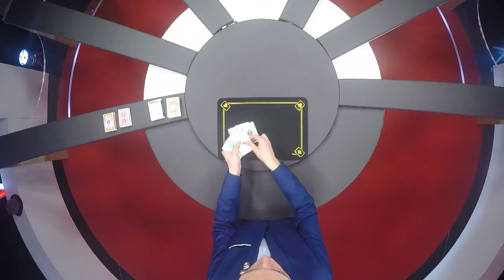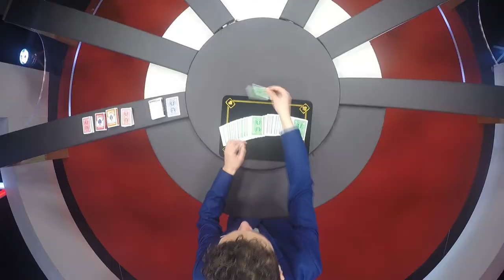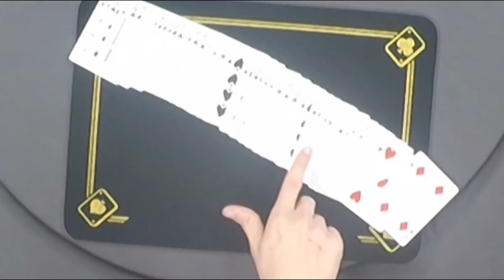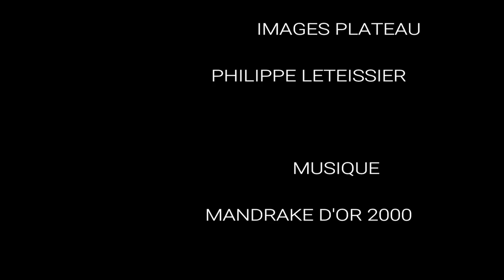PREMIERE "EMISSION" de MAGIE du SCHOEPFF SHOW #1